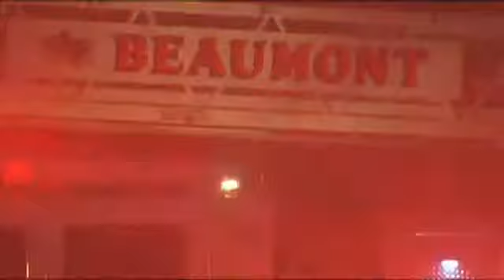Investigators working to determine cause of Hamshire Fannett elementary school fire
A fire has damaged much of Hamshire Fannett elementary school and investigators are busy trying to determine what caused it.

Fox 4's Justin Hinton is live outside the school